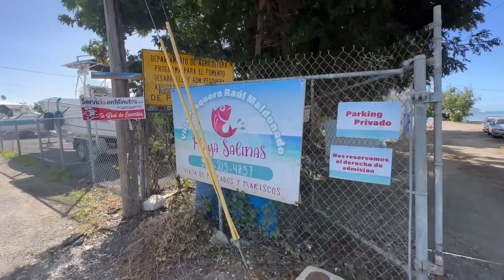Polita’s Beach, en Playa de Salinas, Puerto Rico